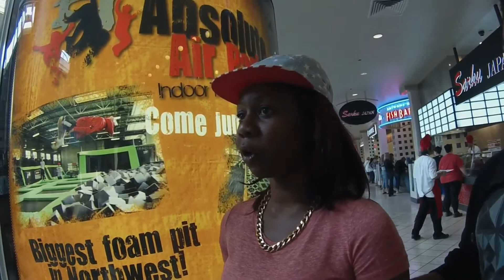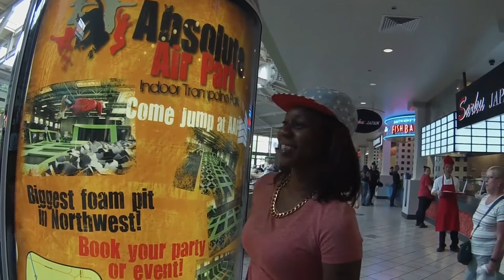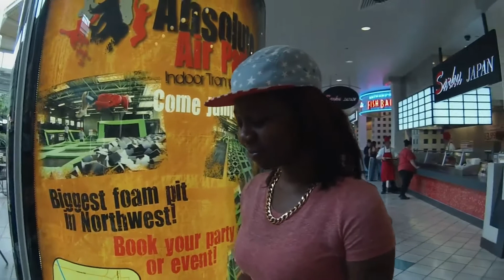Tom Loud and Aaron Baker: Spiritual Training Day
World Class ex-pro body builder Aaron Baker goes out with me to get some more experience praying for healing signs and wonders. This is probably the fourth or fifth time that Aaron has gone out with me and really I think that he's ready to train others too!